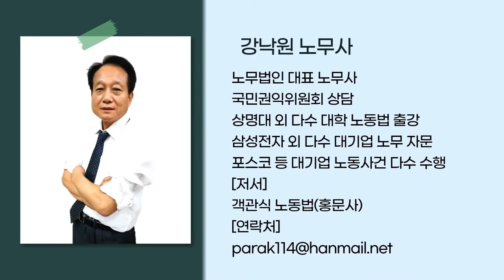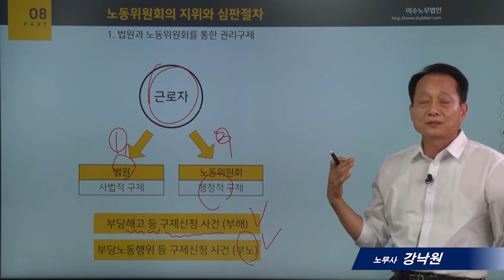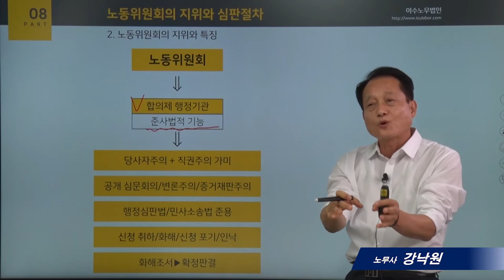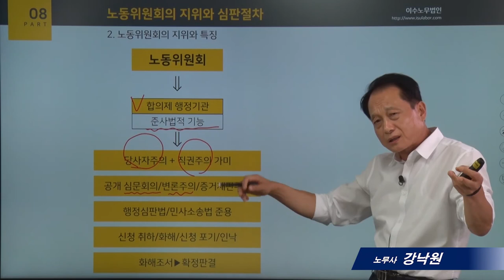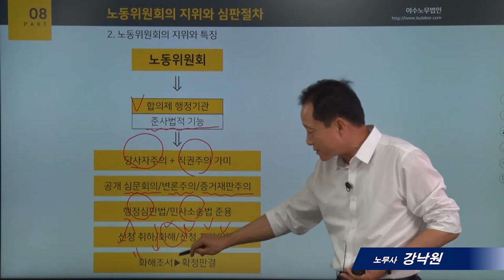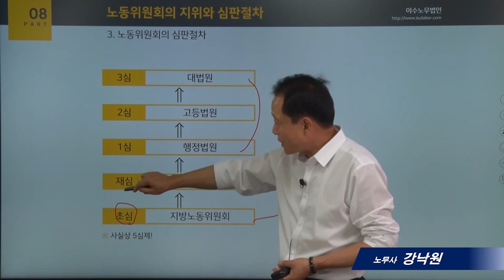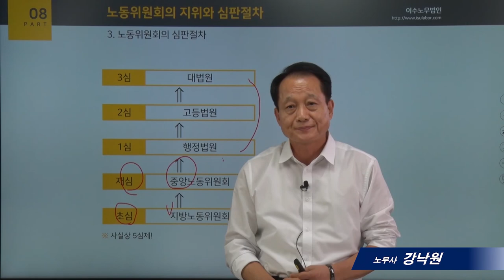[사례로보는 노동법]8_노동위원회의 지위와 심판절차_강낙원 노무사